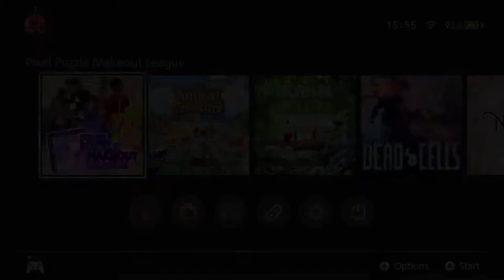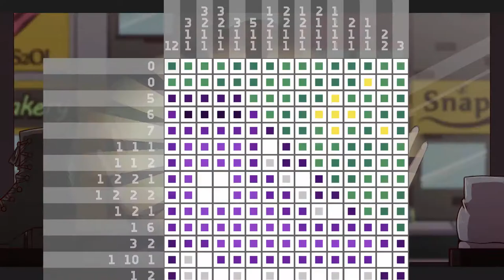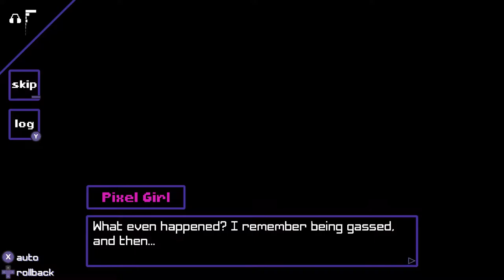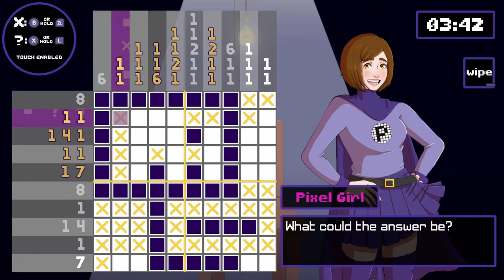First Thoughts: Pixel Puzzle Makeout League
this is so cute and i wanna play more gosh :3